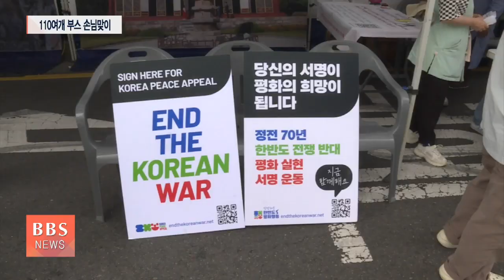[이슈pick] 연등회 이틀째는 ‘전통문화마당’···진우스님 격려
[앵커]
연등회 이틀째에는 서울 조계사 주변에서 전통문화마당이 펼쳐졌습니다.

다양한 볼거리와 즐길 거리가 무대와 부스에 채워진 현장에 조계종 총무원장 진우스님도 찾아 시민들과 함께했습니다.

이 소식은 권송희 기자입니다.

[기자]
서울 조계사 인근 우정국로에 미얀마 전통춤의 향연이 펼쳐집니다.

어깨가 들썩이는 흥겨운 노랫가락을 배경으로 100여 개의 다채로운 부스가 설치됐습니다.

연등회 이틀째를 맞아 열린 ‘전통문화마당’입니다.

조계종은 코로나19 이후 마스크 착용 의무가 해제되면서 사찰음식 맛보기, 합장주 만들기, 시끄러움 속 고요를 찾는 명상 등 체험 부스를 최대 규모로 키웠습니다.

[박정하/서울 구로구: “직접 아이들하고 와보니까 규모가 큰 것 같아요. 그리고 체험 하나하나 아이들이 즐거워해서 만족이 큰 것 같아요.”]

[홍동석/서울 구로구: “명상을 체험해 보니까 집중이 잘 돼서 좋았어요.”]

총무원장 진우스님도 종교를 떠나 세계인이 함께하는 도심 축제로 거듭난 현장을 직접 찾아, 부스마다 격려를 전했습니다.

연등 만들기 체험장은 특히 우리 문화에 관심이 깊은 외국인들의 인기 장소로 떠올랐습니다.

서툰 솜씨지만, 참가자들은 설명에 따라 열심히 손을 놀립니다.

[진우스님/조계종 총무원장: “이렇게 붙이려면 풀칠한 부분이 짧아야 좋아요. (감사합니다)”]

정성으로 형형색색의 연등을 완성하니, 한국 전통문화가 더욱 친근하게 다가옵니다.

[라벗/미국 관광객: “이곳에 오니 정말 좋아요. 사람들도 너무 착하고, 친절하고 특히 음식도 정말 맛있습니다.”]

네팔과 베트남 등 아시아 불교국가들의 부스에서도 이색적으로 다양한 볼거리가 마련됐고, 스님을 따라 치는 법고 체험은 아이들에게 인기입니다.

[지성이/서울 서대문구: “다른 불교 나라의 문화도 알 수 있어서 재미있었어요.”]

이 밖에도 가상현실, VR로 만나는 한국사찰 체험과 아미타 불교요양병원에서 마련한 건강 체크 부스도 큰 호응을 얻었습니다.

또 남북의 평화를 위한 서명운동과 장기기증희망등록 부스 등은 ‘생명’과 ‘희망’의 의미를 더했습니다.

부처님 오신날을 앞두고 시민들의 불교 전통문화 체험의 시간은 가정의달 5월을 더욱 풍성하게 했습니다.

BBS뉴스 권송희입니다.

(영상취재=허영국 카메라기자)

1990년 5월 1일 지상파라디오방송 개국
2008년 불교전문 BBSTV 개국